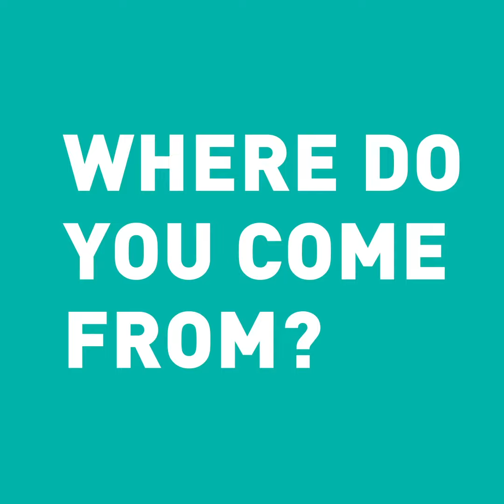SPEED DATING - Cuộc hẹn siêu nhanh với GUILLAUME, Communication Manager tại Pháp.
Trò chuyện cùng khách hàng là cách để chúng tôi thành công!
Xem ngay cuộc trò chuyện hậu trường đầy thú vị với anh chàng Guillaume, Communication Manager tại Pháp.